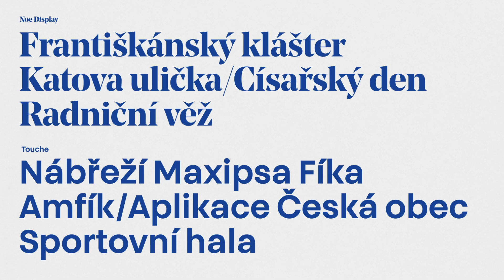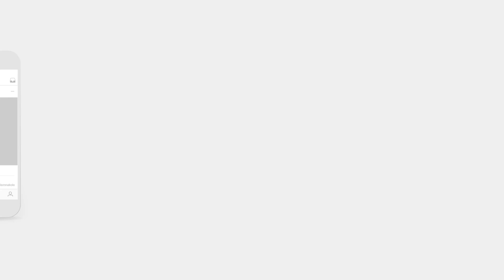Vizuální identita města Kadaň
Město Kadaň představuje vizuální styl a logo od studia Colmo.

Autor videa: Karel Hrošek, studio Colmo.
Motion design: Matouš Sedlák.